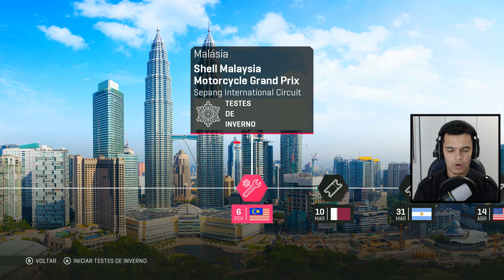MOTO GP 19 : O INÍCIO do modo CARREIRA ! (PT-BR)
Bora conhecer o modo mais insano e competitivo do Moto GP 19 !